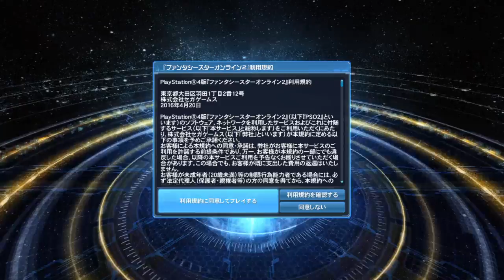I tried to get something done.. way to tired.. @Riekoche [GAMEPLAY]